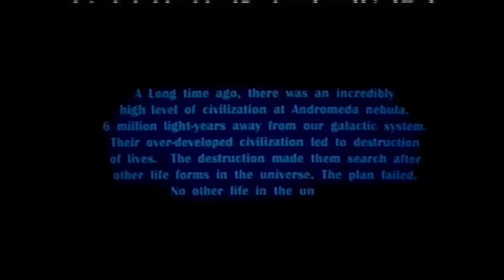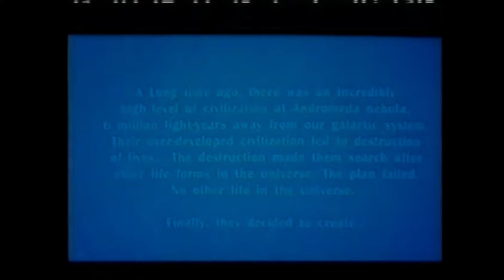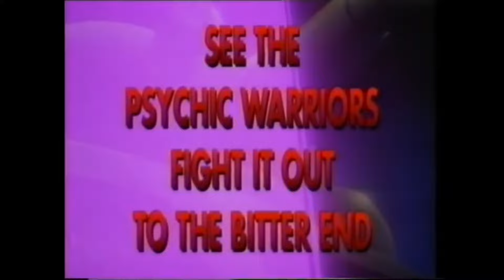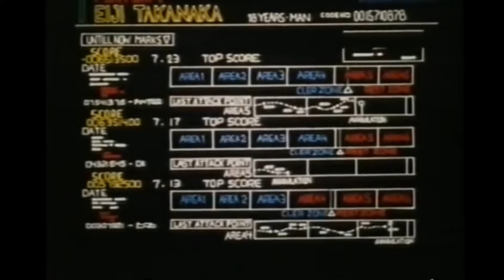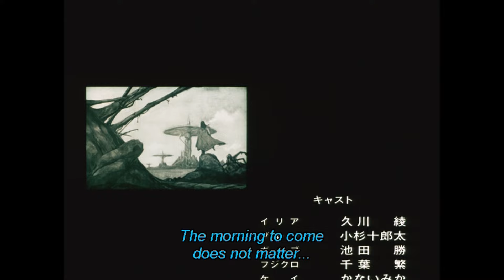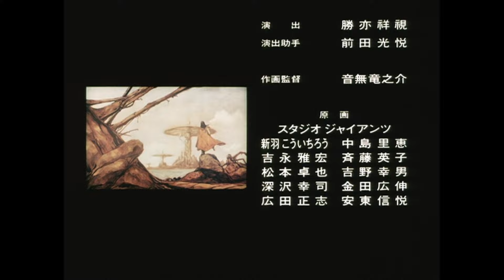「 ANIME LATE NIGHT | vol. 4 」Iria: Zeiram the Animation Movie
Iria: Zeiram the Animation (イ・リ・ア ゼイラム ジ アニメーション, I.R.I.A. Zeiramu Ji Animēshon), stylized as I・Я・I・A ZЁIЯAM THE ANIMATION, is a six-episode original video animation (OVA) anime series produced by Ashi Productions and directed by Tetsurō Amino. The series serves as a prequel to the original live-action film Zeiram, taking place several years earlier when the female bounty hunter protagonist Iria is still a rookie and detailing the events surrounding her first encounter with the unstoppable Zeiram.